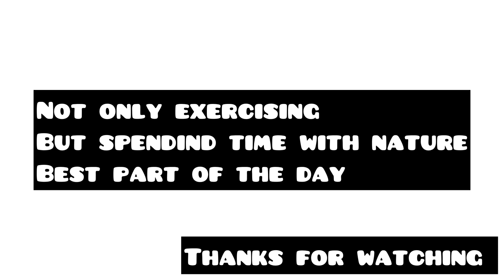Let’s exercise - Atal park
Track: Unknown Brain - Superhero (feat. Chris Linton)